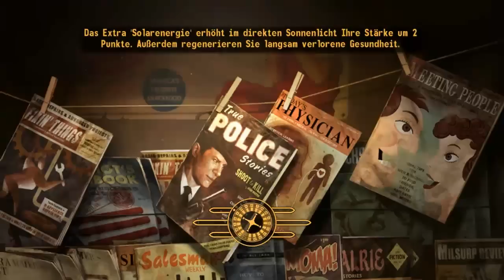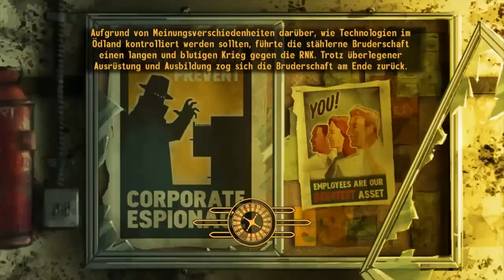Let's Play Fallout New Vegas #301 [German] [Uncut] [HD]